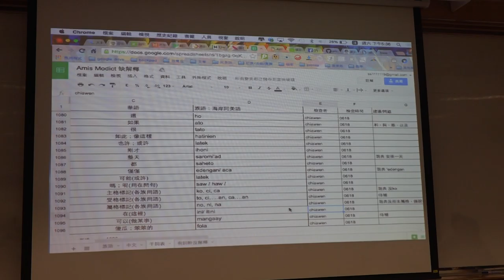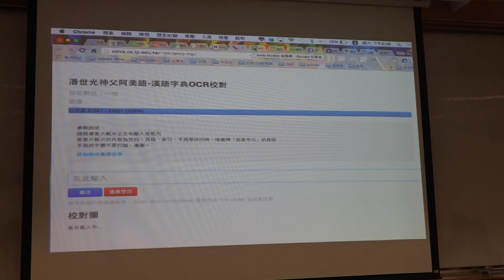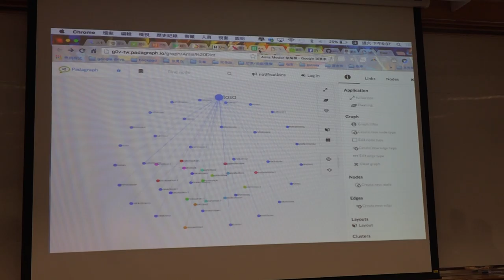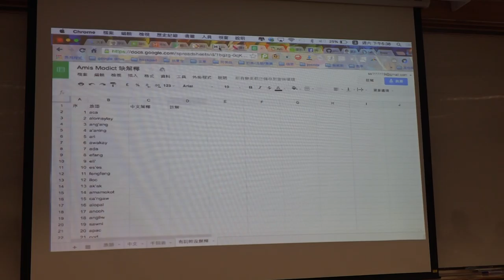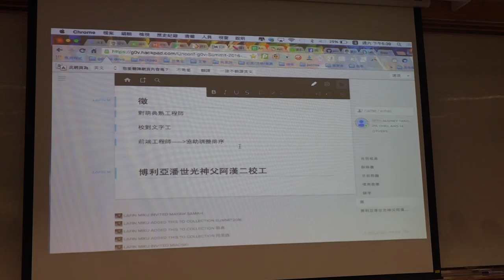g0v tw hackath19n — 成果報告 — 阿美語萌典／weiting — 飛彈試射黑客松